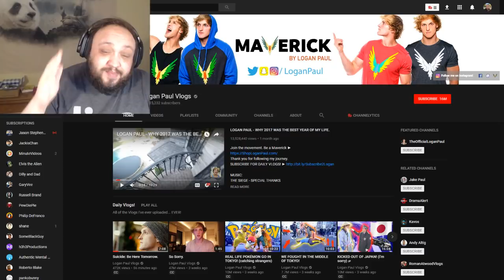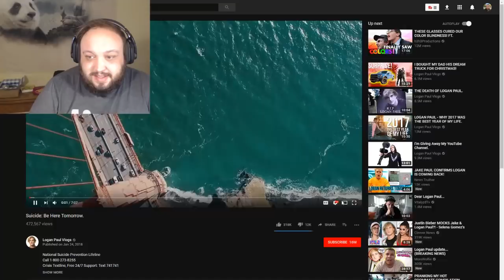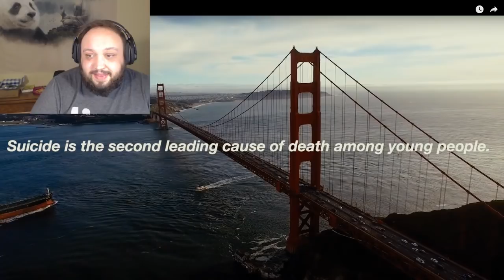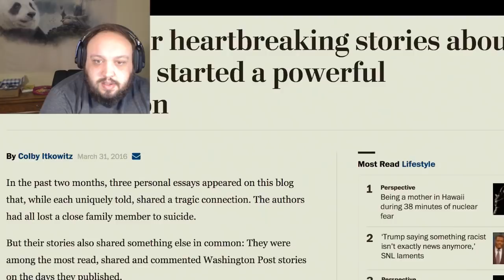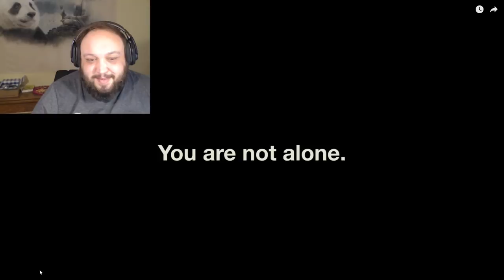Logan Paul Suicide: Be Here Tomorrow REACTION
Logan Paul returns with a new video titled "Suicide: Be Here Tomorrow" where he interviews a suicide survivor, goes to the national suicide prevention hotline offices and vows to donate 1 million dollars. He also promises that he'll do more to increase awareness and continue to help...but we'll see.

Crisis Textline, Free 24/7 Support: Text 741741